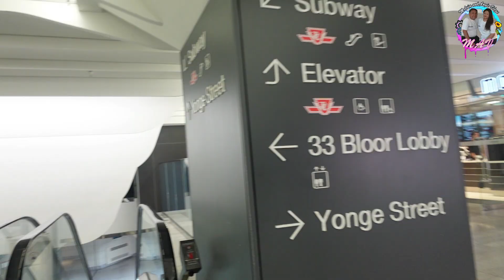NAPUNTA SA LUGAR NA DI KO ALAM